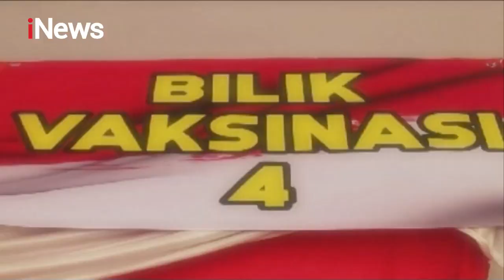iNews Siang 27 Juni 2021 Segmen 3